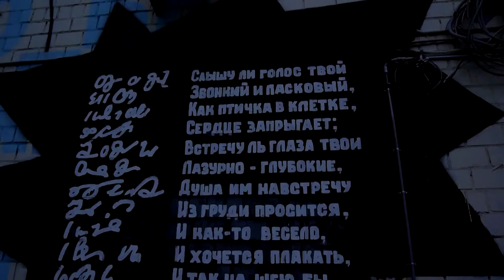WIND - MOSCOW WALKS. (SMMZPROD)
WIND.
Video of walking around Moscow at cold March 2016.
It was Experience.
Place: Novokuznetskaya/Chistie prudi.
SCREAMMAKERZ PRODUCTION